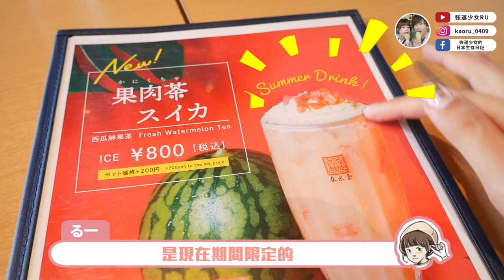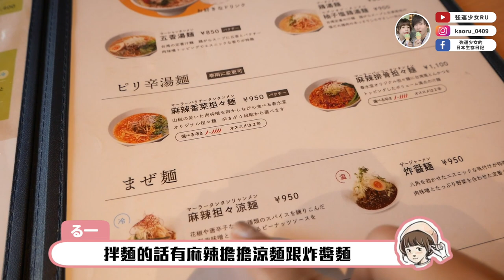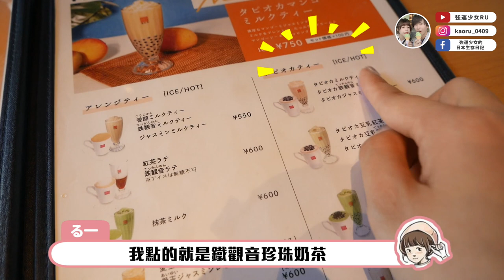日本春水堂初體驗🔥跟台灣超不一樣！連滷肉飯、豆花都有😂